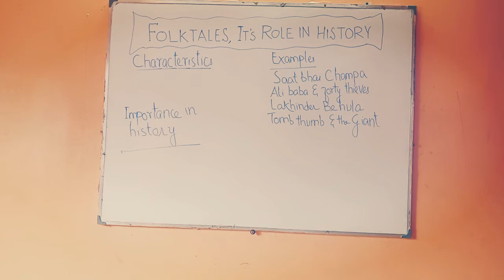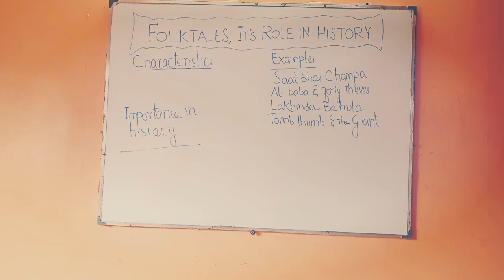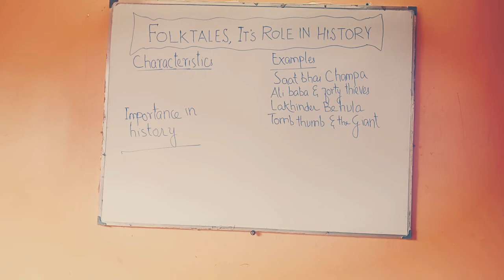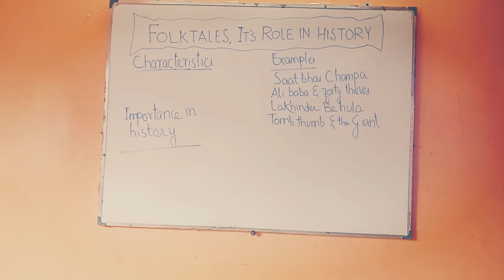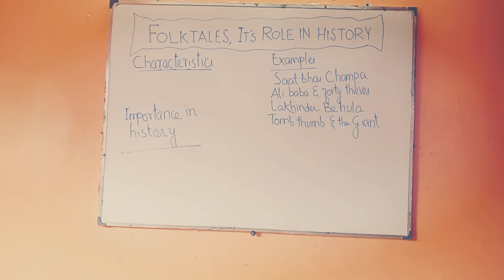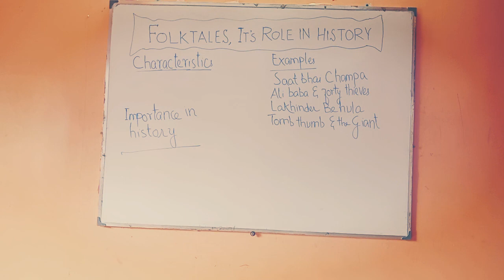Folktales and its role in shaping the past Class xii